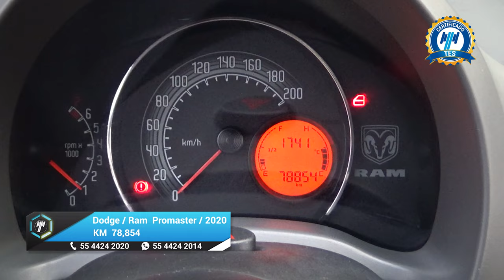Dodge / Ram Promaster / 2020 - 20630